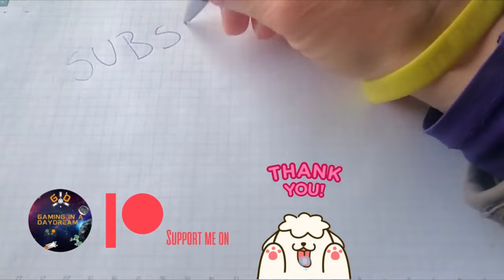BLACK MESA CHAPTER 14 LAMBDA CORE PART I PC 2022 FIRST AND BLIND PLAY THROUGH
My first and blind playthrough, I played a little Half Life 1 long ago like chapter 1 and a little of 2, don't remember much as you will notice ;). This is not a speedrun, I take my time looking at stuff and I have no idea what is coming, videos will be long and I hope you enjoy the discovery together.
ON STEAM
Relive Half-Life
Black Mesa is the fan-made reimagining of Valve Software’s Half-Life.

Black Mesa: Definitive Edition
Update 1.5 brings together all the improvements to graphics and gameplay across 15 years of development to create the final version of Black Mesa. There has never been a better time to pick up the crowbar and play!
Features
A completely reimagined and refined single player campaign, including all new and expanded Xen levels
19 chapters of fighting through top-secret labs, running atop harsh desert landscapes, sneaking into abandoned railways, and leaping across dimensions
Mind-Blowing graphics and effects, never before seen on the Source Engine
Face off against an army of classic enemies, updated with new features and engaging AI
Wield an arsenal of military hardware, scientific prototypes, and the iconic crowbar through incredibly detailed environments
The all-new soundtrack and voice acting create a more immersive experience than ever before
50 Fun and challenging achievements

Multiplayer
Frag your friends across 10 iconic maps from the Half-Life universe, including:
Bounce
Gasworks
Stalkyard
Undertow
Crossfire

Workshop
Create your own mods, models, and maps with the Black Mesa Source SDK, then share it with the community on the Steam Workshop.

Steamworks
Collect the full set of trading cards, backgrounds, emoticons, and achievements! Featuring Steam Cloud, Steam Workshop, closed captions in multiple languages and full controller support.

SYSTEM REQUIREMENTS
WindowsSteamOS + Linux
MINIMUM:
OS: Windows® 7 (32/64-bit)/Vista or Greater
Processor: 2.6 Dual Core Processor or Greater
Memory: 6 GB RAM
Graphics: 2 GB Dedicated Video Card or Greater
DirectX: Version 9.0c
Network: Broadband Internet connection
Storage: 20 GB available space

RECOMMENDED:
OS: Windows® 7 (32/64-bit) or Greater
Processor: 3.2 Quad Core Processor or Greater
Memory: 8 GB RAM
Graphics: 4 GB Dedicated Video Card or Greater
DirectX: Version 9.0c